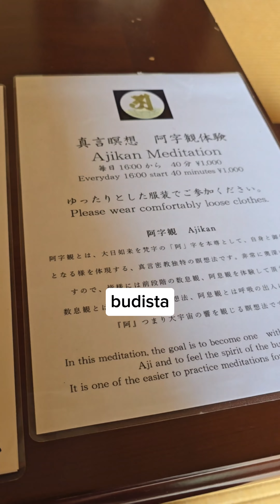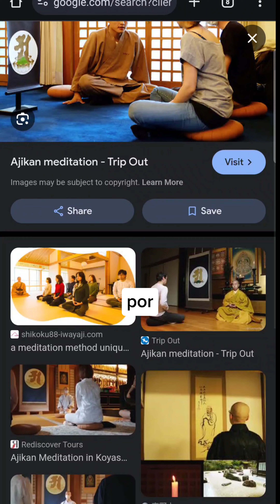Experiencia única en Japon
subimos al monte koya en japon donde nacio el budismo shingon, donde hay mas de 120 templos antiguos que te dan la oportunidad de dormir aquí a cambio de un hospedaje, las habitaciones cuentan con baño y onsen.

La mañana se aprovecha para participar en el rito de cantos budistas que ellos hacen diariamente y es una experiencia inolvidable

En la cena probamos de todo tipo de comida budista 100% vegetariano.